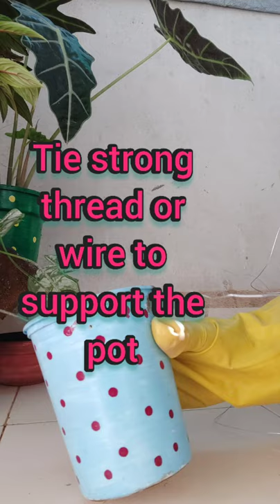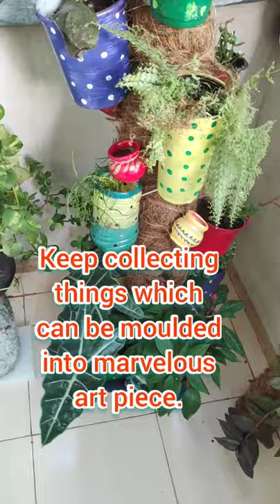CREATIVE DIY PLANT STAND WITH MULTIIDEAS !!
Hey friends!

Create your own beautiful plant stand with less cost
For coir stick making ..please check video on my channel.